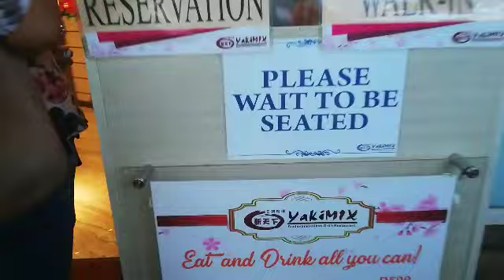Yakimix Alabang Town Center